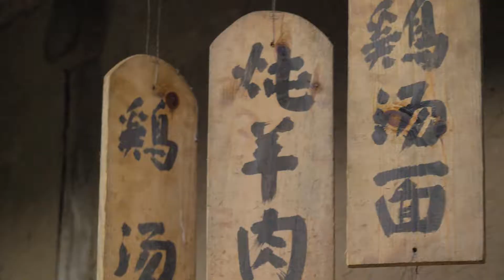Video Background Stock Footage Free ( real shot landscape mountain b&b inn creek humanities )